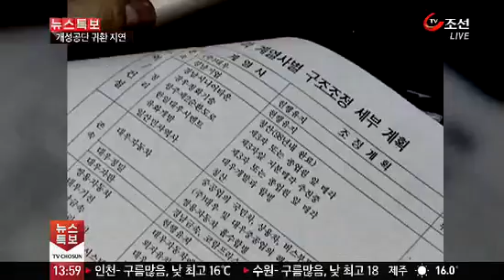[단독 인터뷰] '한때는 신화' 김우중, 우여곡절 인생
[앵커]
샐러리맨 신화에서 한순간에 부실 기업인으로 낙힌 찍혔던 김우중 전 회장은 한때 대우를  재계 2위까지 끌어올린 장본인입니다. 한국경제의 신화적 존재로 불렸던 김 전 회장의 우여곡절 많은 삶을 소개합니다.